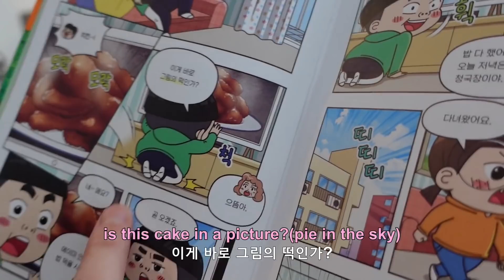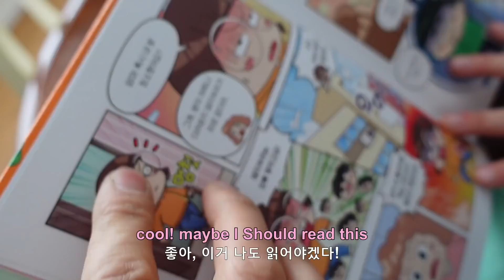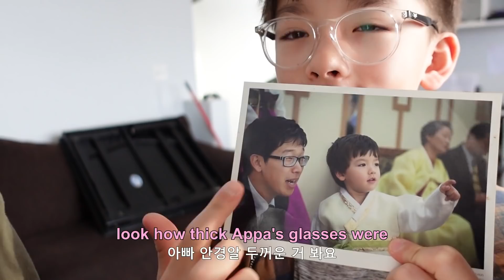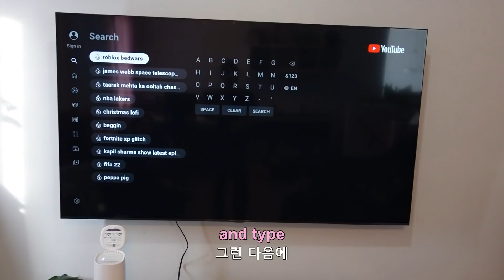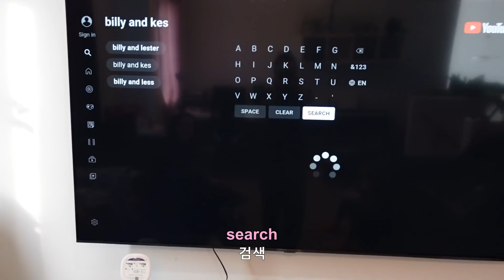새 TV 코드 꼽자마자 틀어 본 우리가족 최애 채널을 공개합니다 well... we finally did it! [한국아빠 캐나다엄마/국제커플/AMWF]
저희 채널은 한국아빠 빌리, 캐나다엄마 캐스, 상냥한 첫째 에반, 귀염둥이 라이언, 멍멍이 밸라, 캐나다에 살고 있는 국제가족의 일상을 담고 있습니다.

hey friends!!! finally we upgraded our t.v. haha it was constantly dying and it is so funny how things don't last. we're happy to have this opportunity to buy a new t.v. this was a great boxing day anniversary present 🥰. thanks for watching!!!

MAILING ADDRESS 우편주소:
DORIANN KES LEE
LEDUC PO MAIN , AB
T9E6M8

Equipment 촬영장비 :
Sony ZV-1
Comica v30 lite shotgun mic
Boya M1 lavalier mic